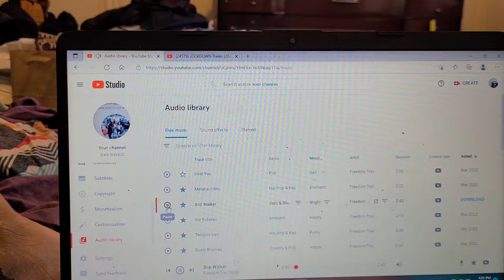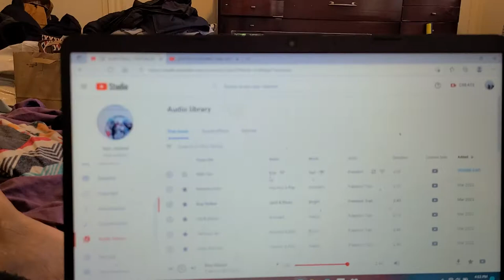LOCKDOWN TRAILER 2022 BAI LIN ACTION MOVIE TRAILERRR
Bai lin lowdown is rated restricted action movie